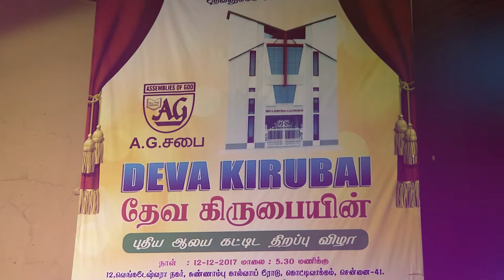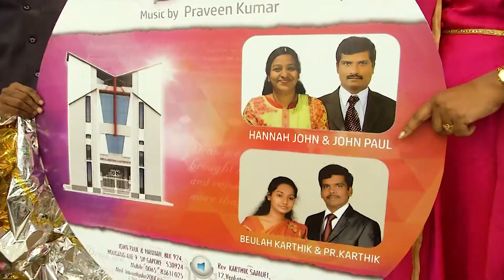En Nesamey Vol 3 Release | DKAG Church Dedication | Hannah John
En Nesamey Vol 3 Release  | DKAG Church Dedication |  Hannah John |  12 Dec 2017   | En Nesamey Ministries |